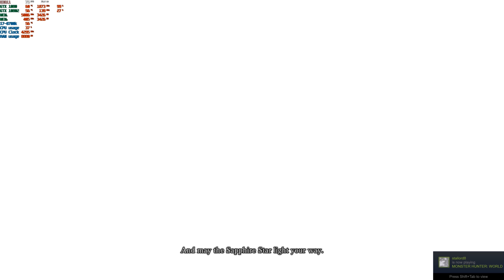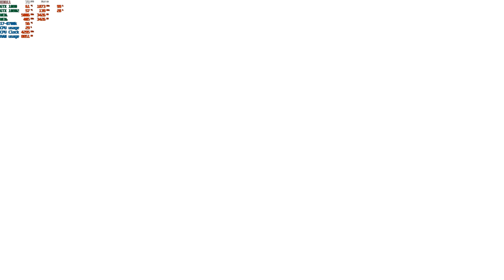Monster Hunter World story playthrough 4k 60fps with g-sync GTX 1080 SLI PC